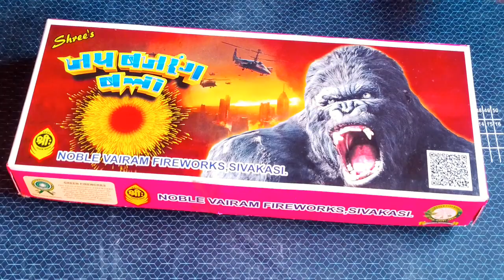Shree's Jay bajrang Bali Sutli bomb testing| Sutli bomb 2023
how to make smallest sutli bomb
sutli bomb 2023
sutli bomb from matchstick
matchstick se sutli bomb kaise banaye
biggest sutli bomb
sutli bomb crackers testing
fireworks testing 2023
sutli bomb testing
sutli bomb Unboxing and review
sutli bomb prices
smallest and big sutli bomb
pop bomb kaise banaye
how to make pop bomb
pop bomb from matchstick
pop bomb 2023
crackers reaction matchstick
matchstick pop bomb
fireworks testing 2023
amazing Matchstick pop bomb
Diwali bomb
Crackers testing
Bullet bomb testing
Bullet bomb kaise banaye
Matchbox se Bullet bomb kaise banaye
Matchstick bullet bomb
How to make bullet bomb
Bullet bomb 2024
Diwali Bullet bomb
Diwali crackers testing
Matchstick crackers reaction
Patakhe kaise banaye
Fireworks fuse kaise banaye
How to make fuse
Matchstick fuse
Fuse kaise banate hai